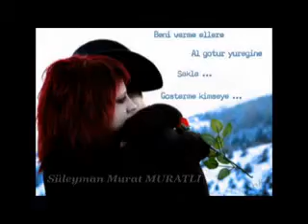Göksel-yeni-KARA KARA GÖZLER ( KISKANIYORUM )-mathlifetr.mp4